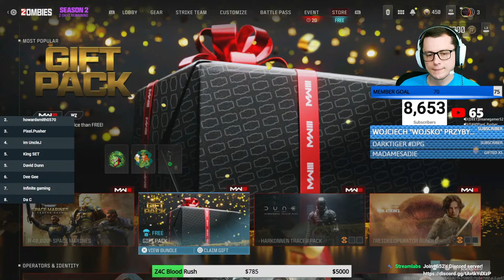🔴 Helping Viewers With EVERYTHING MW3 Zombies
Helping viewers with everything in Modern Warfare 3 Zombies including Act 1-4 Tier 1-5 story missions, upgrading all 4 items to place on the pedestals to unlock the Season 1 and Season 2 Dark Aethers, tier 4 Dark Aether, tier 5 Elder Dark Aether, Red Worm Greylorm Boss Fight, and getting schematics for the epic aether tool, legendary aether tool, refined aetherium crystal, flawless aetherium crystal, scorcher wonder weapon, aether blade, dog bone, golden armor plate, mag of holding, blood burner key, V-R11 wonder weapon, and ray gun.

To join the waitlist type !join in the stream chat and join my in game group by going to your friends list, tabbing over to Groups, hitting Browse Groups, then searching for Insanegamer52 and hitting join.
ZOMBIES 4 CHARITY
This year's charity is Gamers Outreach which helps kids and families in hospitals by providing mobile video game stations and helping those kids take their mind off of tough times that they may be going through.

Channel Memberships:
You can now show your support with a channel membership! These are monthly donations like subscriptions on Twitch but they're cheaper!

➤ SOCIALS:
✅ My Setup: (Paid links) ✅
PC
GPU: MSI GeForce RTX 3080 10GB ➡️
CPU: Intel Core i7 11th gen ➡️
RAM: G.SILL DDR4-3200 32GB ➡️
Motherboard: GIGABYTE Z590 Aorus Pro ➡️
Liquid Cooling: Thermaltake ARGB 360mm ➡️
PSU: GIGABYTE 850W 80 Plus Gold ➡️
Storage: Western Digital 2TB HDD ➡️
Storage: MSI 1TB M.2 SSD ➡️
Storage: Samsung 2TB SATA III SSD ➡️
Monitor: ASUS TUF 27" 1440p: ➡️
TV: Vizio V Series 43" 4k 120hz ➡️
Mouse: Razer DeathAdder V2 ➡️

CONTENT CREATION
Webcam: Elgato Facecam ➡️
Capture Card: Elgato HD60 X ➡️
Microphone: Yeti X ➡️
Lighting: UBeesize Ring Light ➡️
Lighting: Elgato Key Light Air ➡️
Lighting: Elgato Key Light Mini ➡️
Green Screen ➡️
Headset: Steelseries Arctis 7 ➡️
Controller: Dualsense Edge ➡️
Controller: Dualsense 5 ➡️
Ethernet Splitter: NETGEAR Unmanaged Switch ➡️
USB Hub: Anker 4-Port USB 3.0 ➡️
Loyalty Points:
You will get 5 points for every 5 minutes you watch a stream, and an additional 10 points if you were active in chat.

Commands:
!points - show how many points you have
!top - show the top 10 points leaderboard
!tophours - show to top 10 viewers by watch time
!rewards - show the currently available rewards
!redeem (item) - redeem a loyalty reward if available